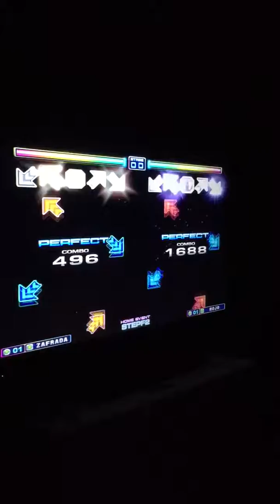Call of the hound - [Zafra - Mojo] {HJ} “S” 1 great